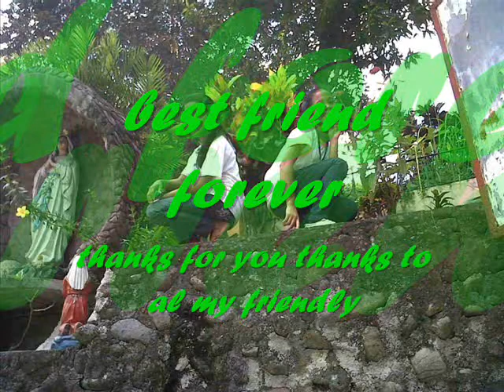let me be the one